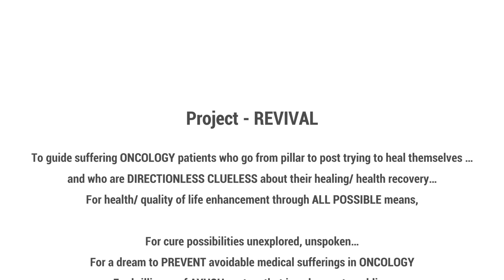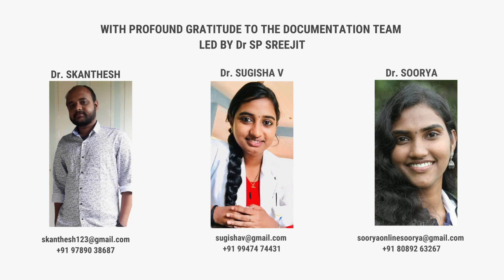Vegetarianism Helps Healing in Cancer | Dr CP Mathew MBBS, MS,DMR | India's Senior most Oncologist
From his 60 years  of experience as an oncologist ,India's senior most oncologist Dr CP MATHEW -MS, DMR - recommends  vegetarian food pattern for oncology patients .This enhances the
bio availability of the medicines utilized by patients and accelerates the healing process.Diet rich in fiber content is always favorable to healing.

Skip intro: 00:35